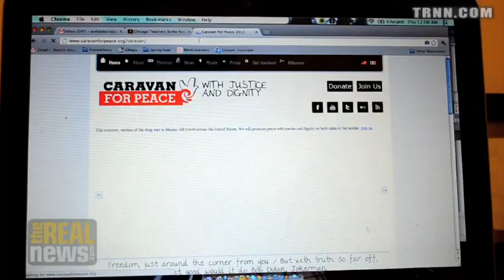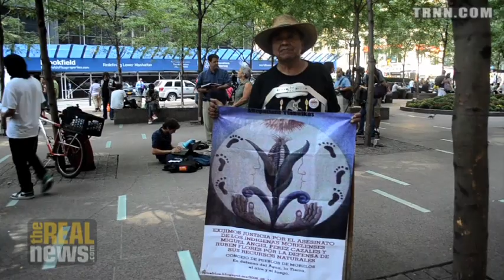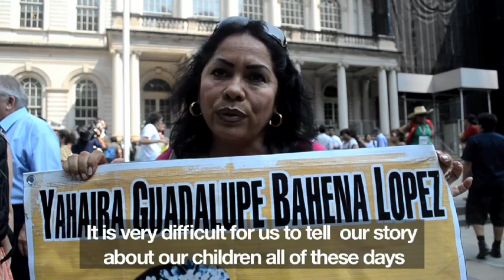Mexican Drug War Victims Denounce US Complicity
Mexican Caravan for Peace with Justice and Dignity visit New York. The movement started in 2011 when a well known Mexican Poet, Javier Sicilia, lost his young son to Narco related violence and declared he had enough. Members of this movement have now taken their criticism north to denounce US government complicity in the violence both by exporting weapons and also a model of militarization that targets all sectors of society.